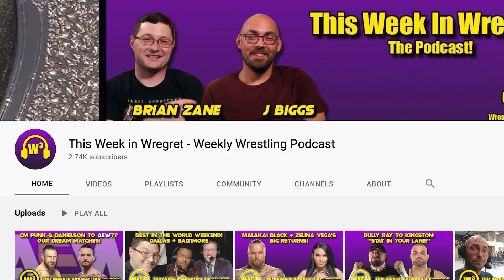Brian & J on Matt Cardona Winning the GCW Title | This Week in Wregret Preview (July 29, 2021)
Matt Cardona made headlines this past weekend when he beat Nick Gage for the GCW Championship, whipping fans into a near-riot!  How much heat is too much?